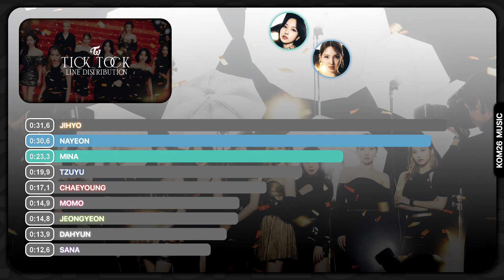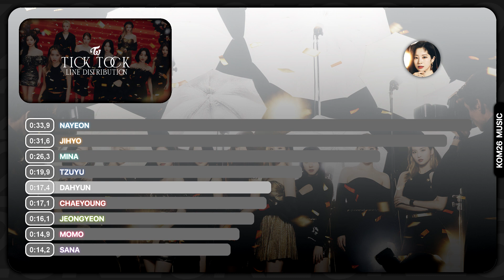TWICE (トゥワイス) ~ TICK TOCK ~ Line Distribution